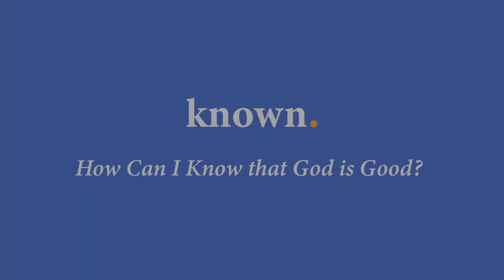KNOWN: How can I know that God is good?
KNOWN. 21.06.21. “How Can I Know That God is Good?” Guest speaker Dave Gobbett speaks from the tent on the racecourse and answers your questions.

Almost everything about the past year has felt uncertain, unfair and unknown. We’ve all experienced real frustration, fear and grief. In the midst of it all, we have felt alone and afraid. Maybe you feel like you want to know God but can’t find him or don’t know where to start looking. Or perhaps you’re not sure you even want to. What if you heard that he already knows you, and all you need to do is respond? How life-changing would it be if there was a God who had created you, knew you intimately, and longed for you to know him? Why not watch and see if this is true - why not watch and see if God has been made known.